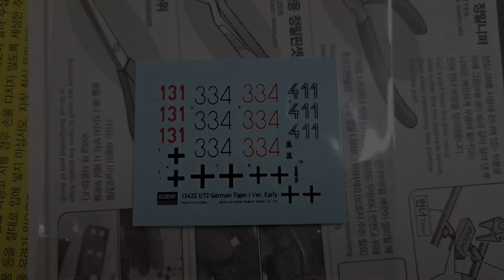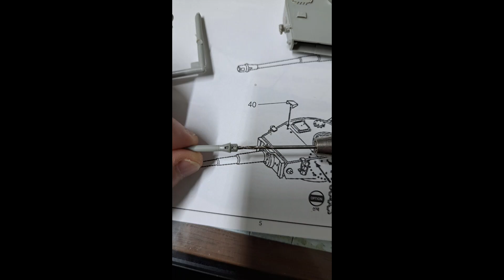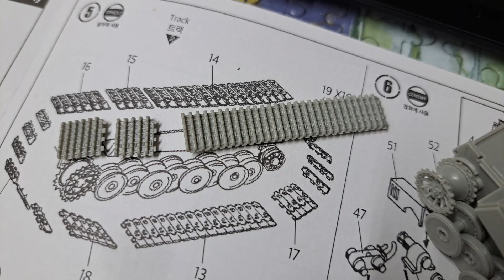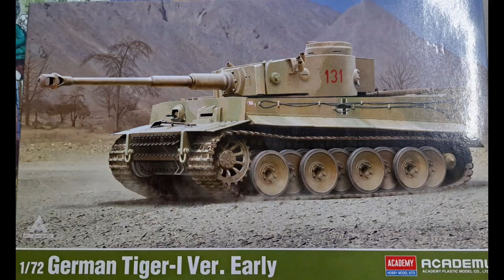Academy Tiger-I Early Build